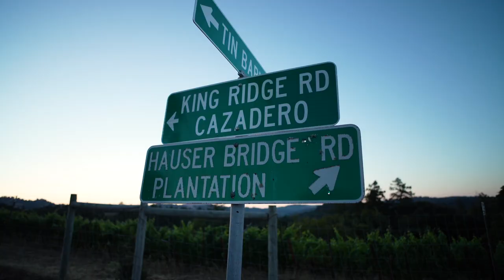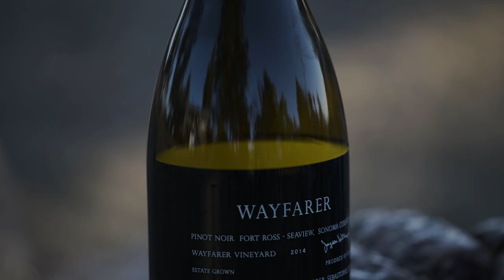Discover Wayfarer Vineyard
Nestled beyond a ridge line towering 1,000 feet above the Pacific Ocean, Wayfarer Vineyard is an oasis in a remote landscape of redwood forest and winding mountain roads. Wayfarer Pinot Noirs and Chardonnay hail from this single-estate vineyard in Fort Ross-Seaview, Sonoma Coast’s most dramatic appellation.

Established in 1998 by Jayson Pahlmeyer and stewarded now by his daughter Cleo, Wayfarer thoughtfully incorporates organic and sustainable viticulture, recognizing that the highest quality fruit comes from vineyards farmed for the long-term health of the land. Produced in limited quantities, Wayfarer wines are vibrant upon release and cellar beautifully for years to come.